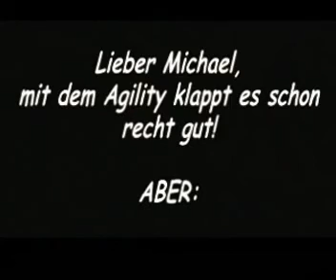2. Vereinsmeisterschaftslauf Peiner Eulen Agi-Flitzer/ Eis Zeit Flitzer 02.06.2012